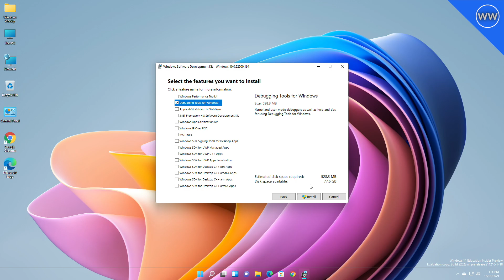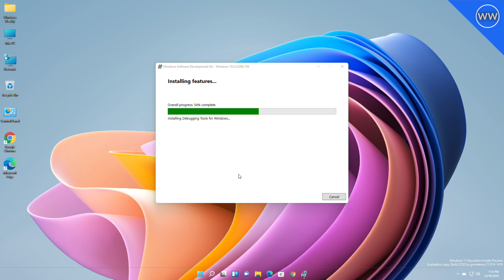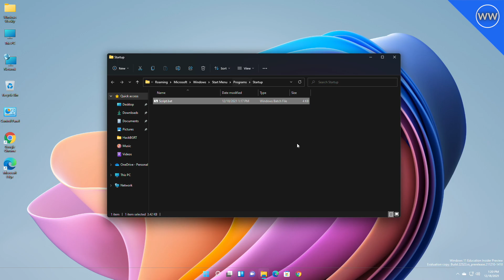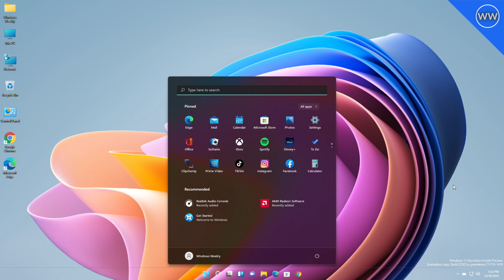How to Remove Recommended section from Start Menu in Windows 11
CHAPTERS